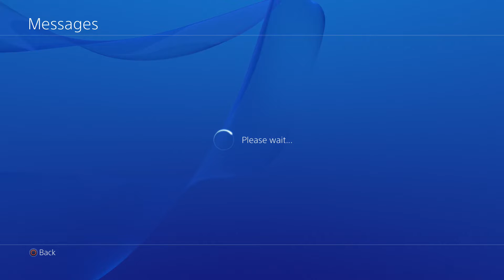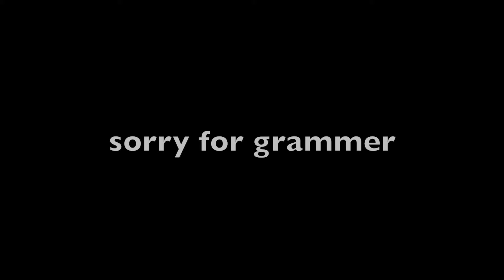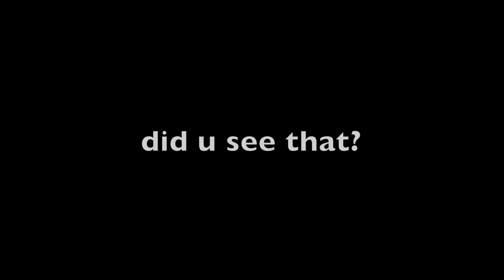Black Ops 3 der eisendrache! - first time experience